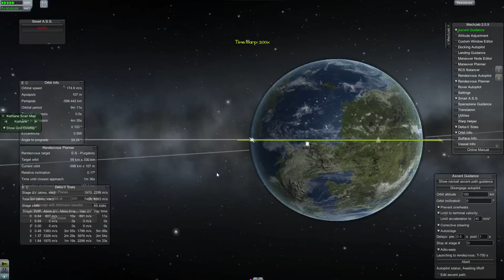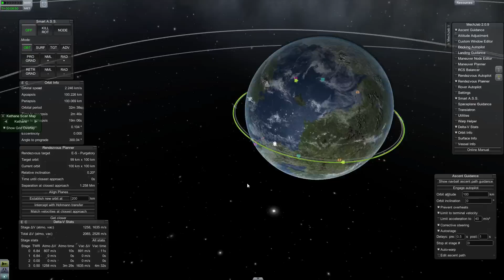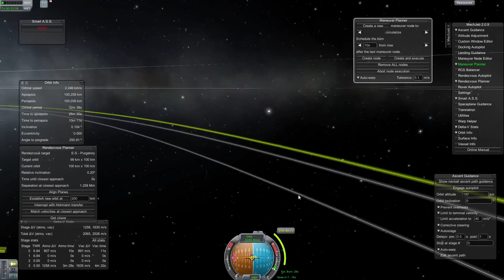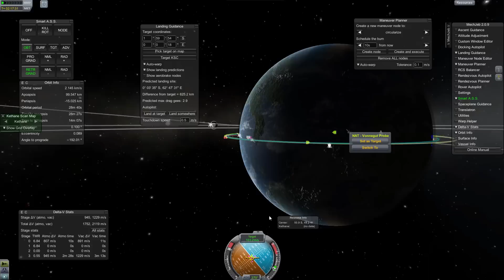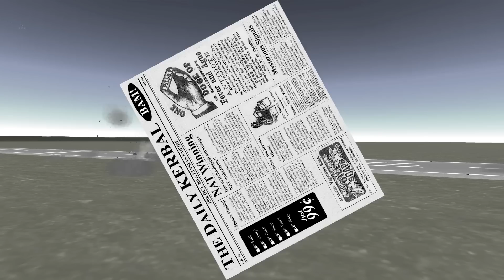World War K #26 Back to the Past - Kerbal Space Program with Mods!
We use our most badass weapon to take on the N.A.T. tanks. But the war isn't going well, and Wehner Von Kerman has an idea to change the fate of the world...

Game: Kerbal Space Program - kerbalspaceprogram.com (also on steam!)